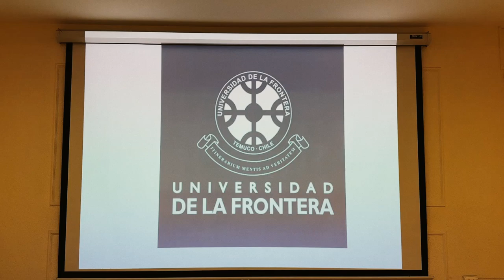MIM y UFRO firman alianza para desarrollar proyectos conjuntos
El Centro Interactivo de los Conocimientos, que incuba al Museo Interactivo Mirador (MIM), el Museo Interactivo de la Astronomía y el Bosque Adriana Hoffmann; selló un acuerdo con la Universidad de La Frontera (UFRO) para potenciar el trabajo museográfico y científico en la región de La Araucanía.

El programa de colaboración está destinado, en una primera instancia, a fortalecer el proyecto del Centro Interactivo Vulcanológico de La Araucanía (CIVUR-39º), ubicado en el Campus Pucón de UFRO, mediante el desarrollo de iniciativas conjuntas en áreas como investigación, museografía, educación y cultura, e intercambio de profesionales entre ambas entidades.